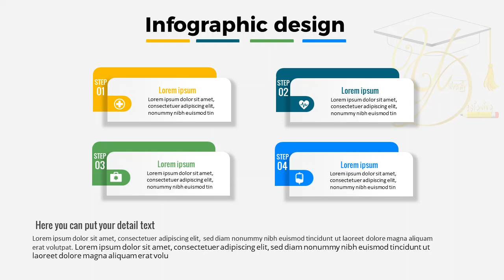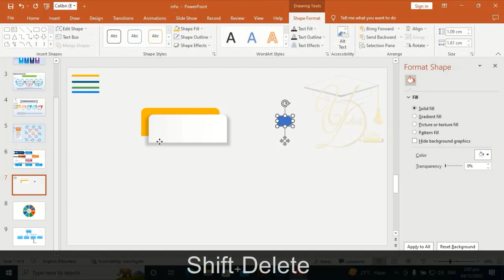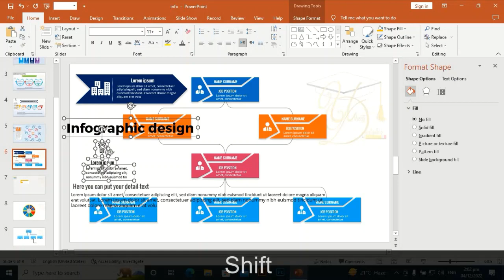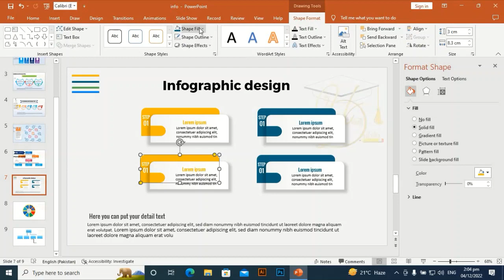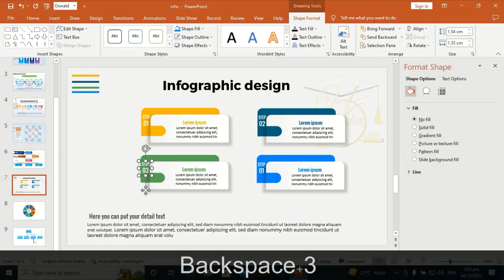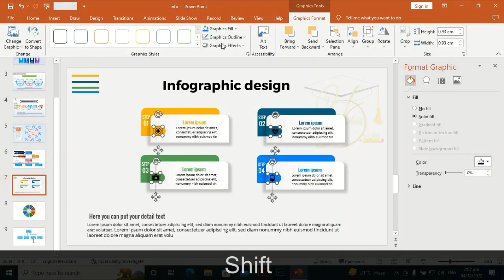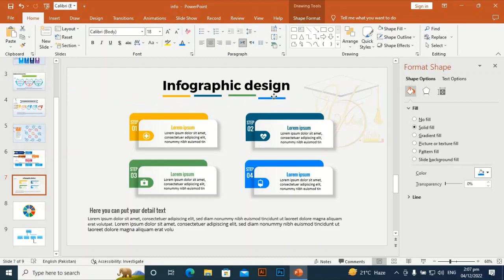design process infographic in PowerPoint tutorial no 34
in this tutorial, you can learn how to design this process infographic in PowerPoint.
I am using PowerPoint version 2019.
I am using some keys while creating this design, you can see these keys at the below bar, follow these keys and watch the video till the end.
you can increase or decrease its steps according to requirements.
you can also use this design for process flow, workflow, flowcharts, and other visualization.